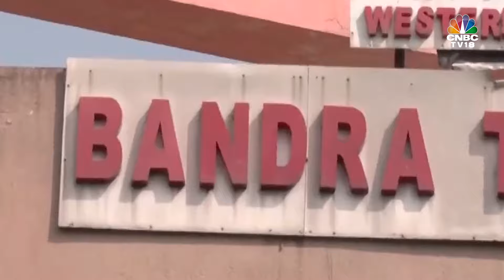At Least 9 People Injured In Bandra Station Stampede Amid Diwali Rush | N18V | CNBC TV18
A stampede at Bandra Terminus in Mumbai this morning left 9 people injured as passengers rushed to board the Bandra-Gorakhpur Express. The injured were taken to Bhabha Hospital, with two individuals reported in critical condition.

n18oc_business